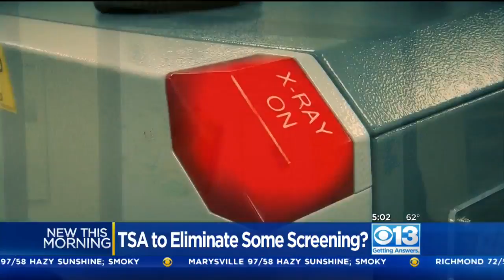TSA May Eliminate Some Screenings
The TSA is considering getting rid of some screening measures at airports.